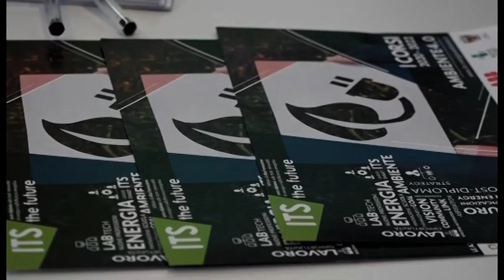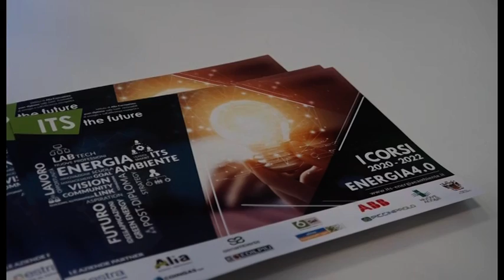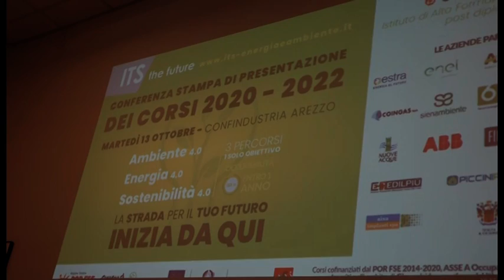Ambiente, energia e sostenibilità: presentati i nuovi corsi della Fondazione ITS